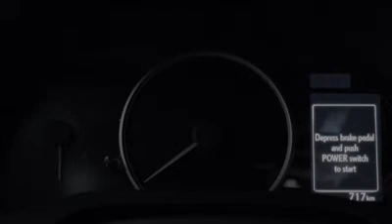Lexus CT Hybrid